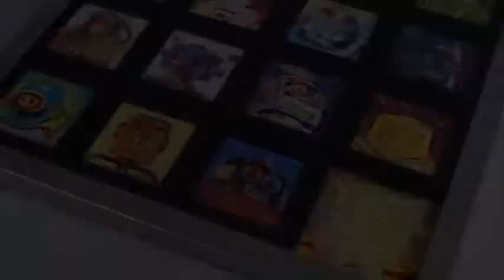Robot Puzzle Frame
Framed robot puzzle with easel stand -- play or display!

ToyTent.com